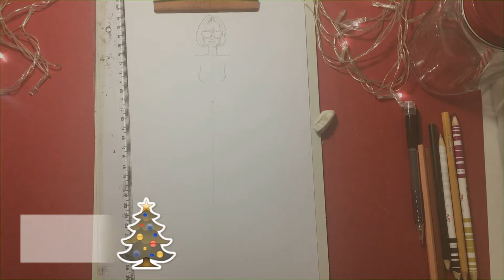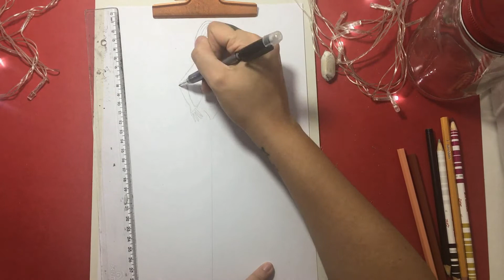Desenhando look da Ana Wintour | Desenho de moda passo a passo